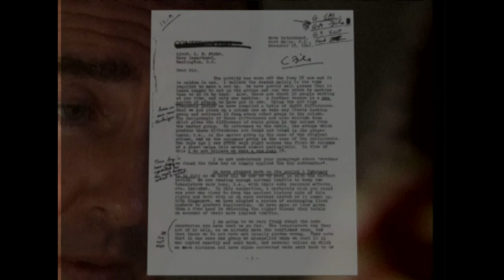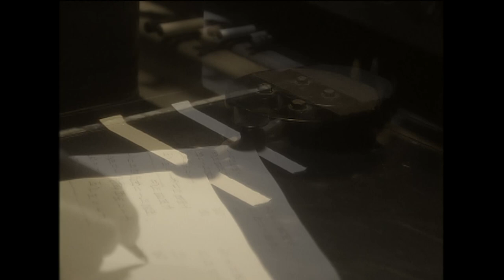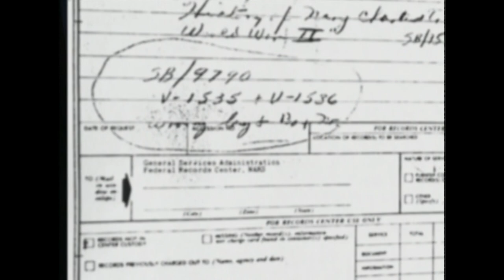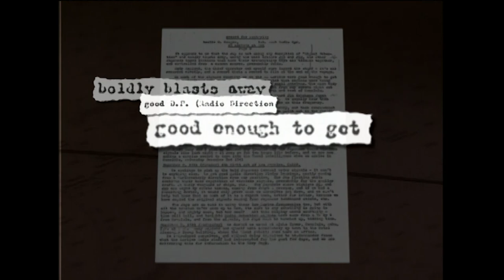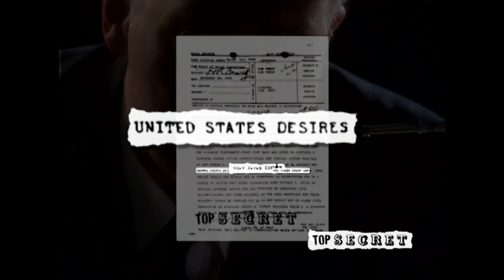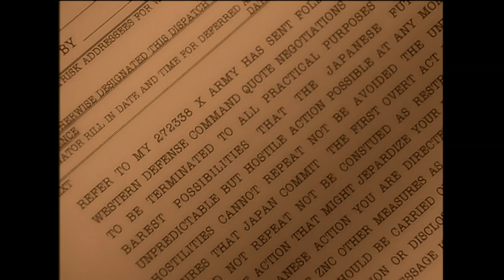Franklin D. Roosevelt's Pearl Harbor Secrets Exposed (Season 1) | Conspiracy? | The UnXplained Zone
Experts take a deeper look into what actually happened at Pearl Harbor. See more in this clip from Season 1, Episode 3, "FDR and Pearl Harbor."